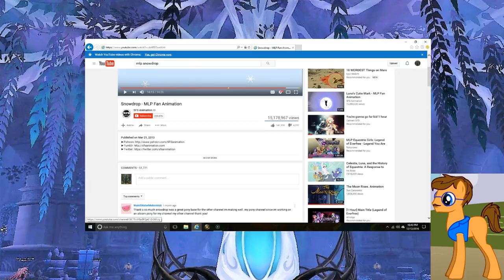HH Reacts to Snowdrop MLP Fan Animation